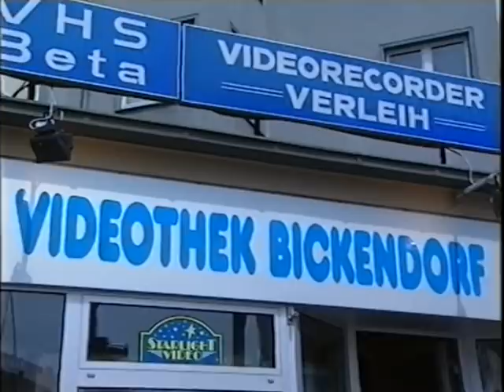Die Wochenshow - Folge 09 (13.07.1996)